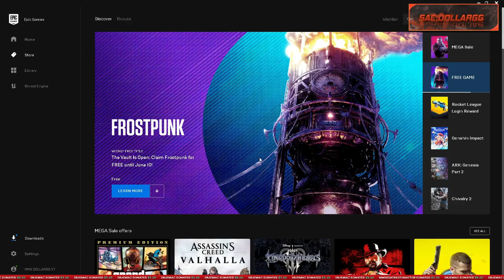Epic Games: Frostpunk (NOW FREE) Download 2021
Frostpunk free game je na Epicu, klejmajte igricu dok je free :P

5$ Bonus pri registraciji , a od VAS zavisi koliko cete zaraditi!